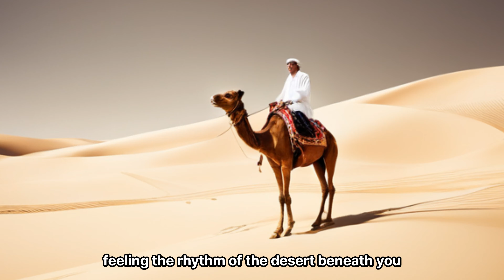traditional United Arab Emirates culture and customs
Ladies and gentlemen, welcome to the vibrant world of the United Arab Emirates! Prepare to embark on a whirlwind tour of traditional Emirati culture and customs, where ancient traditions meet modern marvels in a fun and exciting way!

Our journey begins with the Bedouin heritage, where nomadic desert dwellers roamed these sandy dunes for generations. Picture yourself riding a majestic camel, feeling the rhythm of the desert beneath you. Don't forget to snap a selfie with your new humpbacked friend!

As we venture further, you'll discover the art of falconry, a beloved Emirati pastime. Witness these magnificent birds of prey in action, swooping through the sky with grace and precision. Who knows, you might even get a chance to hold one on your arm and channel your inner falconer!

But that's not all ? let's delve into Emirati hospitality, renowned worldwide. Get ready to savor the tantalizing flavors of Arabic cuisine. Feast on succulent grilled meats, fragrant rice dishes, and delectable desserts like the famous luqaimat ? tiny golden dumplings drizzled with date syrup. Your taste buds will dance with delight!

And how about embracing the Emirati fashion? Try on an elegant kandura for men or a stunning abaya for women. With their flowing fabrics and intricate embroidery, you'll feel like royalty. Don't be surprised if you're mistaken for a sheikh or a princess!

Last but not least, immerse yourself in Emirati art and music. Marvel at the rhythmic beats of the tabla drums, the mesmerizing sway of the traditional dance known as the Ayala, and the haunting melodies of the oud, an ancient stringed instrument. You might even find yourself tapping your feet and joining in the joyful celebration!

In just a minute, we've touched upon the diverse tapestry of Emirati culture and customs. So, get ready to create memories that will last a lifetime. Embrace the traditions, taste the flavors, and immerse yourself in the warm embrace of Emirati hospitality. Welcome to the United Arab Emirates, where ancient traditions and modern wonders harmoniously dance together!